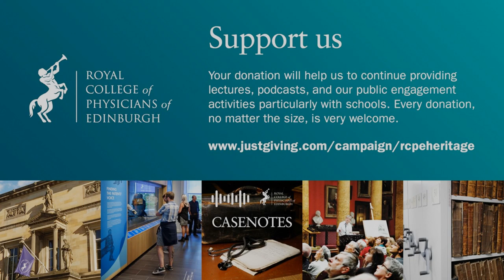Travelling Inside the Body, Part 1 by Helen King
Spleens, germs, wombs and menstruation.

In this short talk Professor Helen King takes us into the body – exploring some of the ways in which understanding of our bodies has changed since ancient Greece and Rome. She considers how doctors today work with their patients' beliefs, and starts to explore how people in the past had their own ideas about bodies and body parts.

Professor King worked at the OU from 2011 to 2017 and is now a Visiting Professor within Politics and International Studies at the University of Warwick.

C G Helman, ‘ ‘Feed a Cold, Starve a Fever’ - Folk Models of Infection in an English Suburban Community, and Their Relation to Medical Treatment’, Cult Med Psychiatry, 2:2 (1978), pp.107-137
A man trying to catch germs in a handkerchief. Colour lithograph after Reginald Mount and Carl Giles,
A common cold germ asking the father of a neurasthenia bacillus if he can marry her; he is refused on account of the social gap between them. Pen drawing by C. Harrison, 1913,
Vieda Skultans, ‘The Symbolic Significance of Menstruation and the Menopause’, Man, 5:4 (1970), pp. 639-651